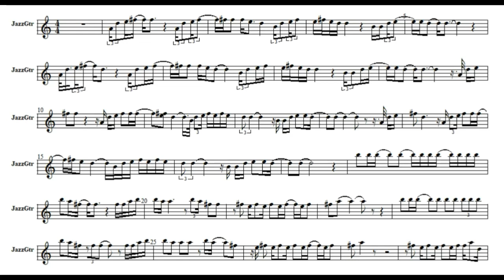NOTAS PENTATONICAS PARA ENSAIO REGGAE RE MAIOR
NOTAS PENTATONICAS PARA ENSAIO
BASE REGGAE EM RE MAIOR